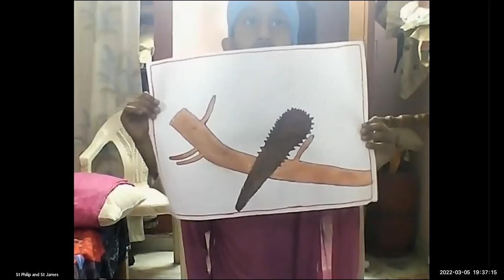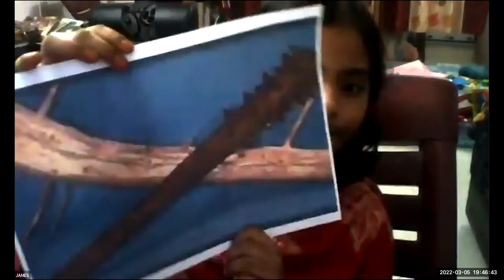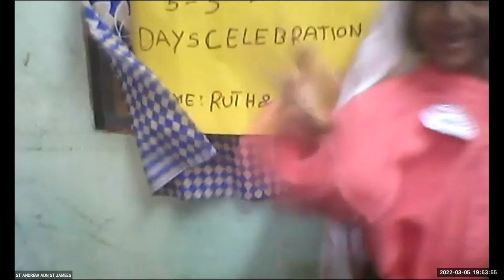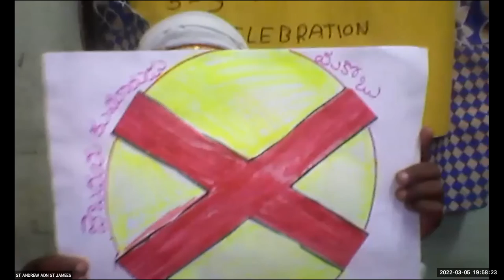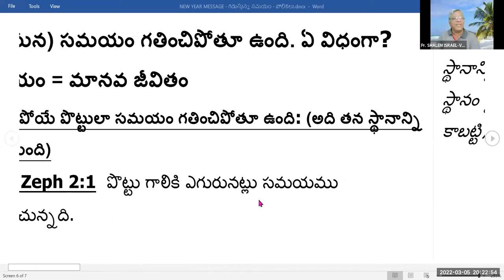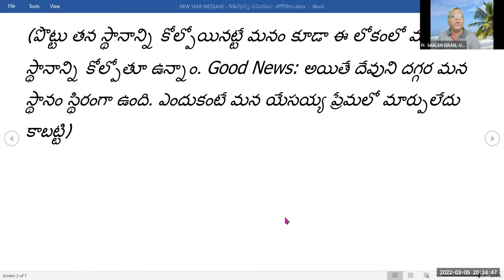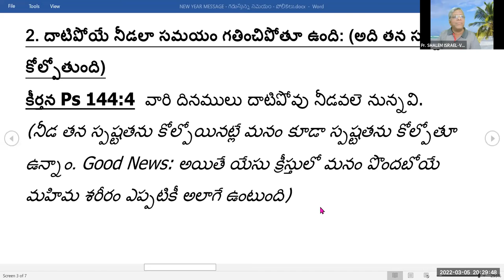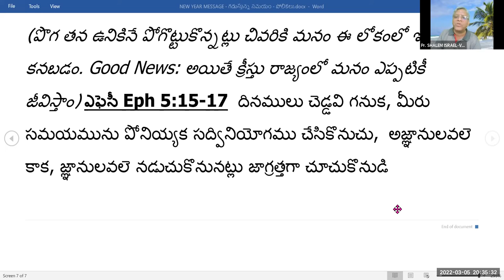2022 03 05 SUNDAY SCHOOL